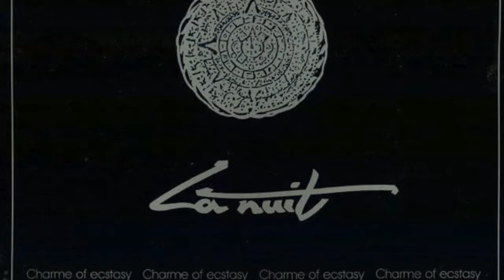La Nuit - Faith - EP 1987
German Coldwave band. Released on 12" in 1985 and one EP in 1987.